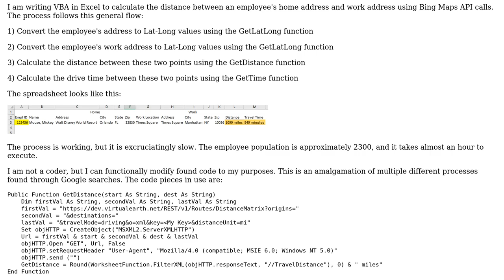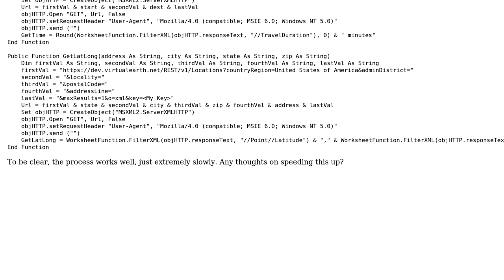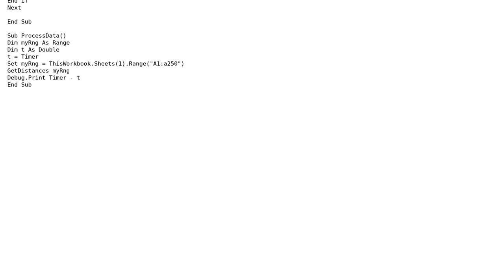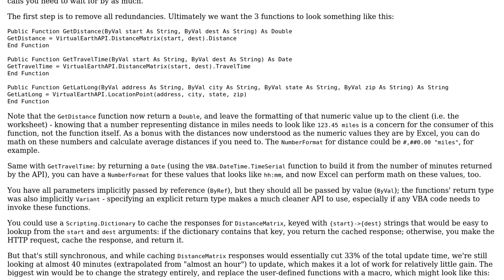Code Review: Speeding up Excel distance calculation using Bing API calls (2 Solutions!!)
Code Review: Speeding up Excel distance calculation using Bing API calls

With thanks & praise to God, and with thanks to the many people who have made this project possible! | Content (except music & images) licensed under CC BY-SA | Music | Images & others | With thanks to user Ryan Wildry user Mathieu Guindon user Mast user Lee Coffelt and the Stack Exchange Network Trademarks are property of their respective owners. You are responsible for your own actions.